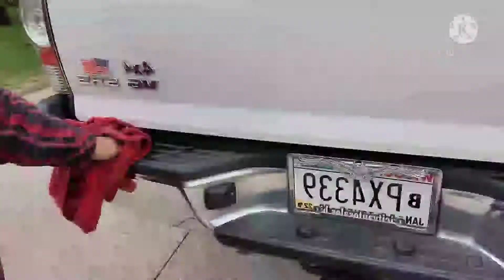April 15, 2021